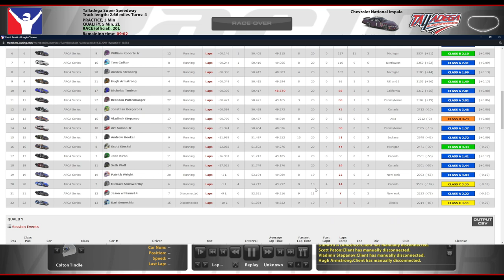ARCA @ Talladega - Okay Fine, I'll Run the Superspeedway - iRacing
"I'm just here so I don't get fined"

Chapters:
0:00 Qualifying
10:26 Race Start
26:25 White Flag
29:39 Incidents
33:11 Race Results